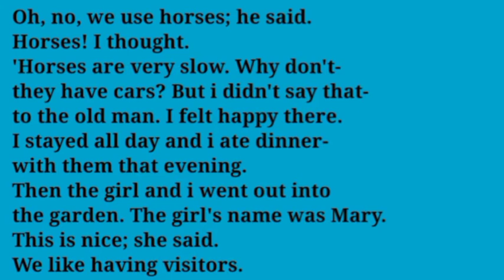An English course. ku baro English ka af-Somali Lost love. Part six. Sosman Official Channel.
An English course allocated for the education loving people. Lost love and other stories.
Part six
Welcome back to English with Sosman Official Channel.